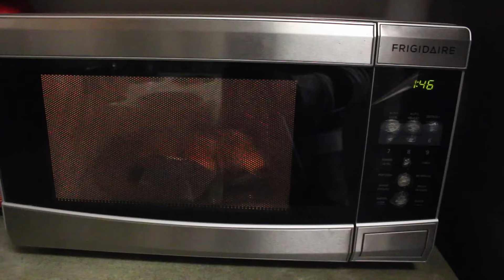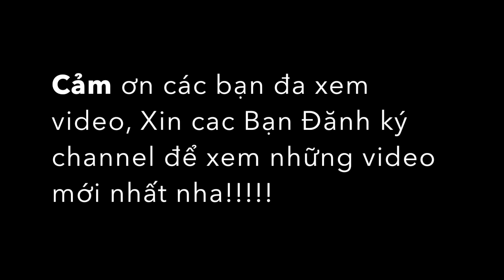Ăn Bò Bít Tết Tự Làm [Coi Cho Vui 84]